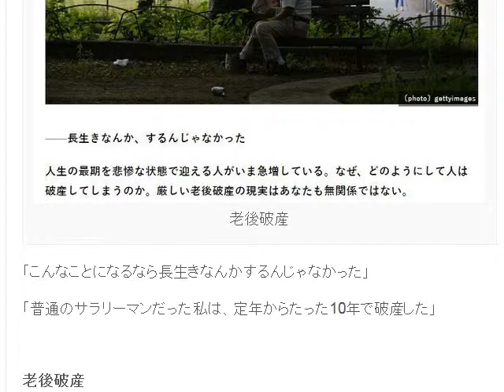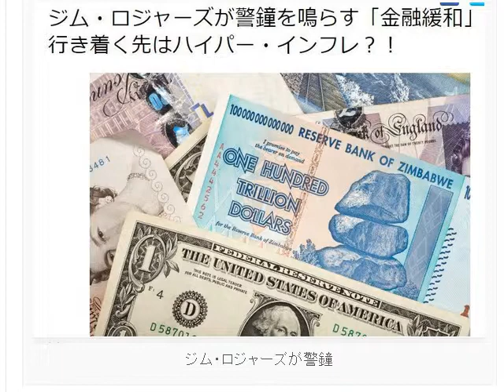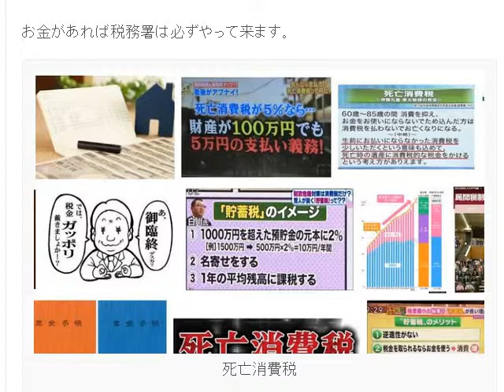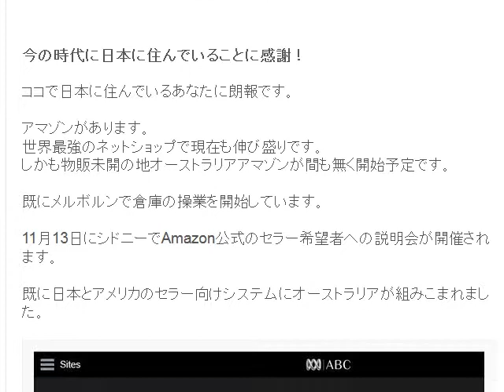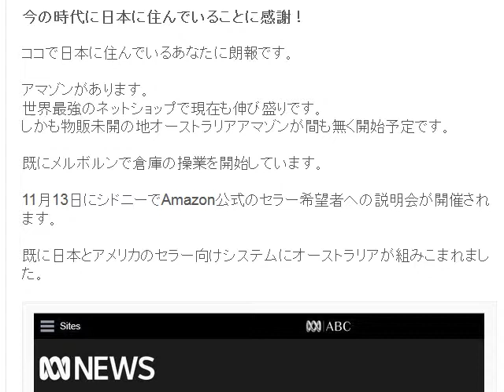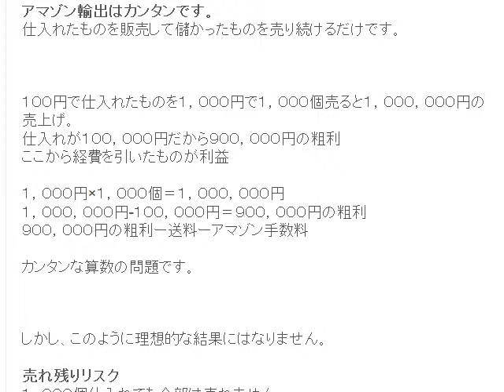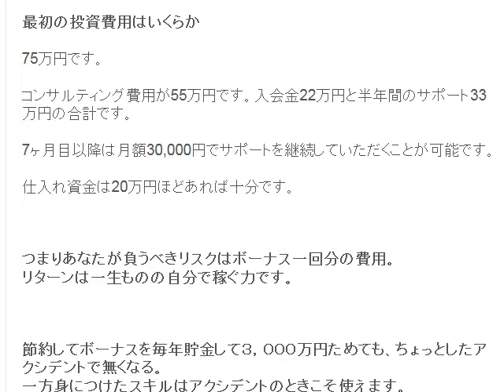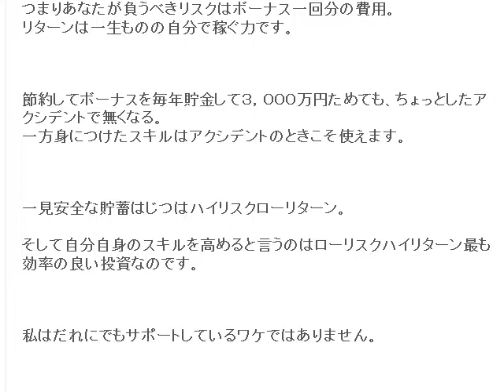アマゾン輸出で自力で稼げる力を付ける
1日10分で月10万円を稼ぐ! Amazon輸出ビジネスがわかる本　出版社:ソシム (2013/11/22)